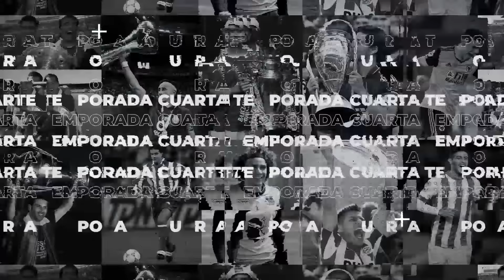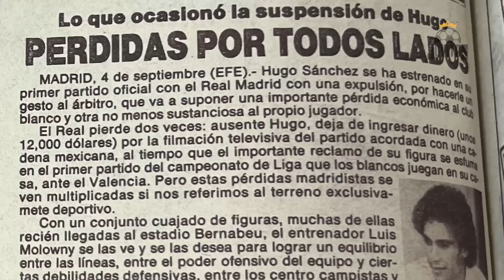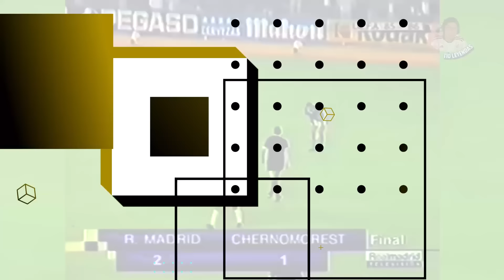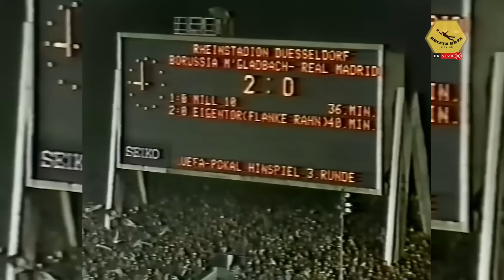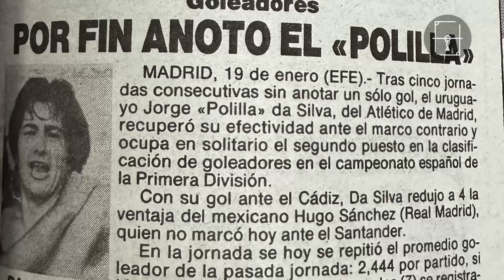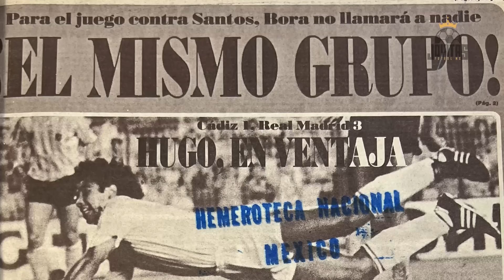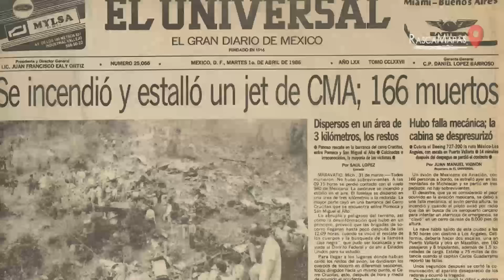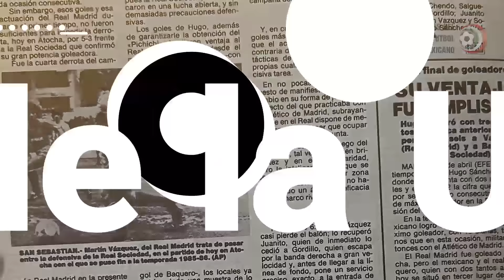Pichichi, Liga y Copa de la UEFA ⭐ Hugo Sánchez, un CRACK MEXICANO en el Real Madrid: Año 1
La memoria colectiva mexicana tiene serios problemas de retención en temas históricos, políticos y sociales, ignorando tantos sucesos que si recordáramos constantemente, evitaríamos una larga lista de decisiones erróneas, pues muchas veces se ha demostrado que no funcionaron.

El deporte por supuesto que no se escapa de nuestro cortoplacismo y en el futbol ronda un personaje icónico y absolutamente representativo para enmarcar esta paradoja.

Hugo Sánchez Márquez, sin lugar a absolutamente ninguna duda, es el mejor futbolista que jamás ha nacido en este país, con una trayectoria absurdamente ganadora, longeva, valorada y aplaudida alrededor del globo terrestre… excepto en México, claro.

Y es que los más jóvenes aficionados al balompié no crecieron observando fin de semana tras fin de semana todo lo que hizo el Macho en el terreno de juego, conociendo sólo a medias sus hazañas a través de la tradición oral de sus padres y abuelos.

Es por eso que sin empacho se suele descalificar al exdelantero en cada una de las ocasiones en las que da su opinión sobre cualquier tema, tildándolo de ególatra. Una situación cada vez más embarazosa, ya que estamos ignorando a uno de los poquísimos deportistas que han roto el cascarón y han levantado la bandera tricolor hasta los cielos, riéndonos del único faro de luz que podría guiarnos hasta una costa triunfal.

Tampoco puedo culpar a esta última generación futbolera, en virtud de que los dueños del balón, directivos y sobre todo los medios de comunicación, jamás le han dado a Hugol ese lugar que merece, valorándolo como se valora a otras máximas leyendas en sus países natales.

Así que me di a la tarea de hacer ese trabajo. Hoy no vas a conocer toda la trayectoria del Pentapichichi de principio a fin; más bien navegarás junto a mí en su primera temporada con el Real Madrid, el cuadro merengue donde hoy es amado, venerado y siempre bienvenido.

Recorreremos todos los meses te la temporada 1985-86, torneo a torneo, partido a partido, minuto a minuto, jugada a jugada, gol tras gol. Verás su llegada, su inicio prometedor, sus caídas, sus baches, su resurgimiento y el fantástico cierre. Un documento que llega 37 años tarde, pero que por fin está aquí.

Momentos Clave:

0:00 Hugo Sánchez 1985-86
3:07 Platicas de Hugo con el Real Madrid y ultimos Partidos con Atlético de Madrid
11:21 Presentación en el Bernabeu
12:21 Espanyol vs Real Madrid
13:04 Convocatoria a la Selección Mexicana
14:11 Real Madrid vs Bayern Munich
15:04 Jornada 1-4
22:03 Aek vs Real Madrid - Copa UEFA
24:27 Jornada 5
26:06 Real Madrid vs Aek - Copa UEFA
29:15 Jornada 6-8
34:59 Chornomorets vs Real Madrid - Copa UEFA
38:15 Jornada 9-13
50:12 Borussia vs Real Madrid - Copa UEFA
55:12 Jornada 14-15
1:00:42 Real Madrid vs Boruddia - Copa UEFA
1:03:14 Jornada 16-20
1:11:00 Copa del Rey - Cuartos Ida
1:12:05 Jornada 21-23
1:18:26 Jornada 24-31
1:48:56 Inter vs Real Madrid - Semifinal Ida
1:52:36 Jornada 32-33
1:57:51 Real Madrid vs Inter - Semifinal Vuelta
2:07:02 Real Madrdi vs Colonia - Final Ida
2:10:45 Real Madrid vs Colonia - Final Vuelta